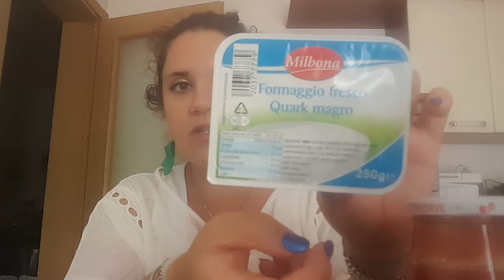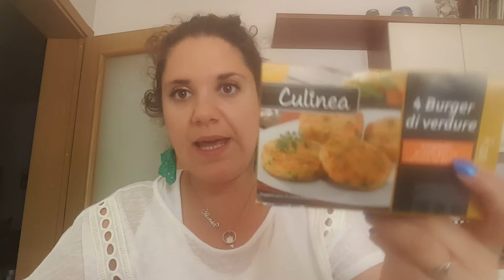Spesa lidl : programmo la spesa mensile